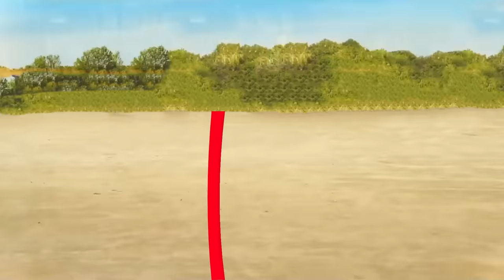Gegagedigedagedago Game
Gedagedegedageda o 💀
I've been married a long time ago 👰🤵
Cotton eye joe🤠